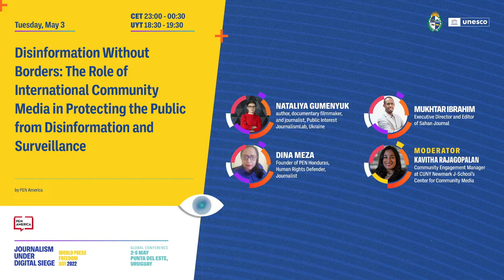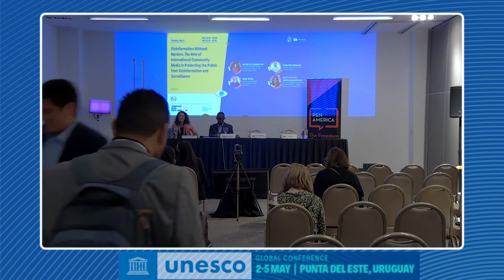World Press Freedom Day 2022 panel: Disinformation Without Borders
Disinformation Without Borders: The Role of International Community Media in Protecting the Public from Disinformation and Surveillance

(This event was hosted in Punta del Este, Uruguay May 3, 2022 as part of UNESCO's World Press Freedom Day Conference.)

Panelists: Nataliya Gumenyuk, Mukhtar Ibrahim, Dina Meza, and Kavitha Rajagopalan (moderator)

Immigrant and diaspora communities around the world rely on in-language community media that reflect their readers’ values and experiences and who are uniquely positioned to equip their readers with accessible and accurate news and serve as bulwarks against disinformation and extraterritorial surveillance from authoritarian governments. This panel discussion presented by PEN America will bring together journalists serving communities targeted by disinformation and surveillance, including U.S. journalists serving immigrant diaspora communities, Ukrainian journalists facing Russian disinformation campaigns, and journalists in the origin countries of cross-border disinformation and surveillance, to discuss their experiences with disinformation and surveillance, audience trust, and the essential role they play in their communities.

This presentation on the UNESCO World Press Freedom Day stage will highlight the power of unfettered access to fact-based information delivered by trusted messengers in an era rife with false content online and off. We’ll explore the ways that mass surveillance of journalists around the world can threaten that access and the direct impact that can have on a community’s vulnerability to manipulated and deceptive content. We’ll also celebrate the panelists’ various wins against misinformation and the international community’s responsibility to fund and support community media. During each section of the discussion, we’ll take comments, suggestions, and questions from the in-house audience as well as those attending virtually.

Community media empowers, enlightens, and protects. This panel will shine a light on the critical role it plays for those who are often least empowered and most targeted.